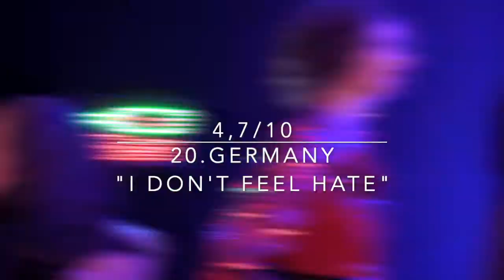EUROVISION 2021, TOP 25, NEW ENTRIES - SAN MARINO 🇸🇲 (ADRENALINA), ITALY 🇮🇹, DENMARK 🇩🇰...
MY TOP 25 OF EUROVISION 2021
New entries:
   -SAN MARINO 🇸🇲 (ADRENALINE)
   -ITALY 🇮🇹
   -DENMARK 🇩🇰
   -PORTUGAL 🇵🇹
   -ESTONIA 🇪🇪
   -SERBIA 🇷🇸
Share your opinions